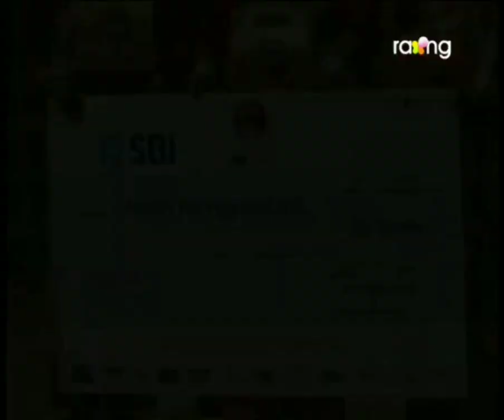Kachijun Jeng Bihu Dol || Winner Team (শ্ৰেষ্ঠ দল) || Final Round || Rang Basanta Utsav || 2021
• Kachijun Jeng Bihu Dol
  Borbam Dihingia Gaon, Bordoloni, Dhemaji.
  কাঁ‌চিজোন জেং বিহু দল
  বৰবাম দিহিঙীয়া গাঁও, বৰদলনি, ধেমাজি।

• Winner Team.
  চূড়ান্ত বিজয়ী দল।

• Final Round.
  চূড়ান্ত পৰ্যায়।

• Rang Basanta Utsav 2021
  ৰং বসন্ত উৎসৱ ২০২১

• Episod 26
  এপিশ্ব্যড ২৬

• Telecast- 07/05/2021
  সম্প্ৰচাৰিত- ০৭ মে', ২০২১